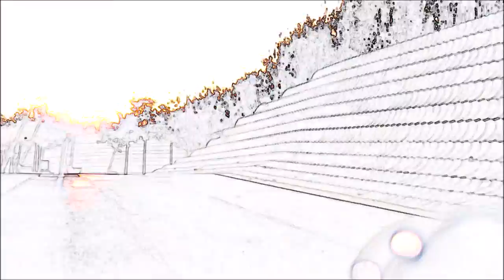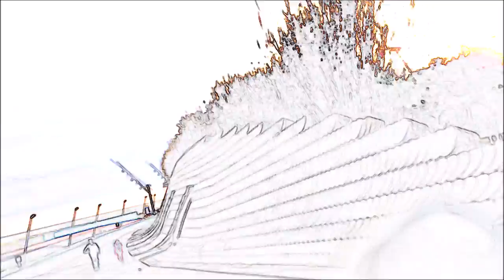Animated short urban MTB run in Barcelona, Port Forum, wall riding and jumps.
Animated short of me hitting an urban MTB run in Barcelona, Port Forum, wall riding and jumps.